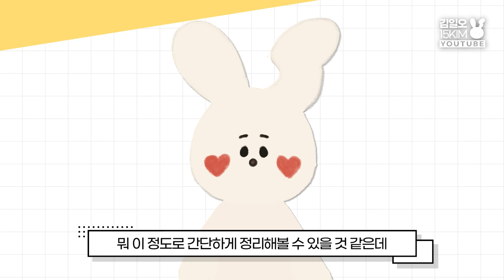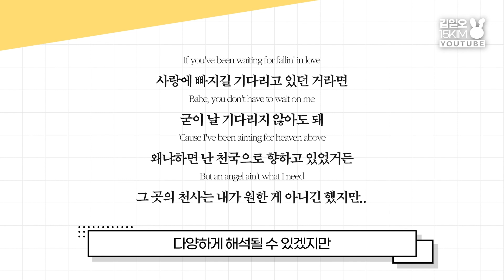[뮤비해석] 실수로(?) 빌런을 죽여버리고 백수가 된 히어로의 충격적인 선택..ㅣJoji 'Sanctuary'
어딘가 엉성한 게 매력인 B급 컨셉 뮤비를 소개합니다.
노래와 함께 들으면 A급이 되어버리니
꼭 노래와 함께 뮤비를 감상해주세요 : )

❋ 가사 ❋

해가 지고 어두워지면 어서 소리쳐봐
떨어진 별이여, 네 전화 한 통이면 바로 나갈게
모텔 복도, 네온이 가득한 벽
When night falls, I am your escape
그 위로 밤이 내리면, 내게로 도망치면 돼

네가 혼자 누워있을 때면 난 마음이 아파
Something I wanted to feel
뭔가 내가 원했던 느낌이기도 하지만..

If you've been waiting for fallin' in love
사랑에 빠지길 기다리고 있던 거라면
Babe, you don't have to wait on me
굳이 날 기다리지 않아도 돼
'Cause I've been aiming for heaven above
왜냐하면 난 천국으로 향하고 있었거든
그 곳의 천사는 내가 원한 게 아니긴 했지만..

다른 누구도 아닌 네가 필요해
More than fun, you're the sanctuary
즐거움을 넘어, 네가 바로 내 안식처야
'Cause what you want is what I want
네가 원하는 건 나도 원하니까
Sincerity
진실된 마음 말이야

뜬 눈으로 누워 홀로 꿈을 꾸는 영혼들
I'll give you something so real
너에겐 오로지 진실된 것만 줄게

날 더 끌어 안아줘
'Cause you never know
절대 모를테니까
Just how long our lives will be
우리의 삶이 어디까지 이어질지

그 곳의 천사는 내가 원하는 게 아니긴 했지만..

🐰 첫 번째 해석,
☁️ '권태의 연인 관계'

뮤비 속
Joji와 Joji의 친구는
권태기에 빠진 연인을 빗대어 보여주는 듯 보입니다.

Joji가 권태기에 빠져
관계에 지루함을 느끼고
설렜던 과거에 대한 그리움만 쫓는 인물이라면
Joji의 친구는
여전히 사랑을 느끼고 있기 때문에
권태기를 극복하기 위해
여러 노력을 하는 인물로 해석해볼 수 있습니다.
(가사도 이 인물의 시점에서 그려진 것으로 볼 수 있음)

Joji의 친구가
눈을 뽑는 고통을 감내하고
함께했던 선원들과의 관계도 포기한채
악당이라는 외로운 길을 걷기로 한 이유는
바로 자신도 아닌
오롯이 'Joji'를 위함이었으니까요.

'서로를 위해서
우린 멀리 떨어질 필요가 있어'

권태를 느끼는 '너'를 위해
여전히 사랑을 느낌에도 불구하고
희생을 통해 '나'가 먼저 이별을 고하는 모습을
뮤비로 빗대어 표현한 것이 아닐까 라는 해석이
첫 번째 해석이었습니다.

🐰 두 번째 해석,
☁️ '짝사랑을 향한 구애'

별이 떨어지는 밤, 네 전화 한 통이면 바로 나갈게
그 위로 밤이 내리면, 난 너의 탈출구가 되어 줄게

⤷ 힘들어하는 짝사랑하는 상대를 향해
     헌신적인 모습을 보여주는 '나'

⤷ 짝사랑하는 상대는 이미 연애 중
     하지만 외로운 연애를 하고 있는 것을 보이며
     외로운 연애에 힘들어하는 '너'의 모습에
     나는 마음이 아프면서도
     내심 그 사람과 잘 되지 않길 바라기도 함

⤷ 그런 외로운 연애 하지말고,
     나에게 와, 난 널 기다리게 하지 않을게
     이런 식의 구애의 의미로 해석 가능

❋ 뮤비 스토리와 이어보기 ❋
자신이 사랑하는 상대방에게
무한한 헌신과 희생을 할 마음이 그만큼 크다는 것을
뮤비의 이야기를 통해
빗대어 보여주는 것으로 볼 수 있습니다.

+) 참고로 pink guy 등으로 활동했던
    filthy frank와 동일 인물입니다.
   저도 유튜버로 활동했다는 사실은
   싱어송라이터로 접한 후에 알게 되었는데
   현재는 유튜버가 아닌 싱어송라이터 Joji로만
   활동 중이라고 합니다.

+) Sanctuary 말고도 Slow dancing in the dark 너무 좋아요
   예전에도 추천했지만 또 추천해요..
   왜냐하면 쌀쌀할 때 찾아듣게 되는 국밥같은 노래이기 때문 🍜

+) BAZZAR 인터뷰에 따르면 Joji가 이 노래를 시각화할 때,
   뭔가.. 우주 쓰레기같은 이미지를
   표현해야겠다는 생각을 했다고 합니다.
   그래서 이런 우주를 배경으로 하는
   권태로운 분위기의 뮤비가 탄생하지 않았을까 싶습니다.

💛 노래추천과 일상 인스타